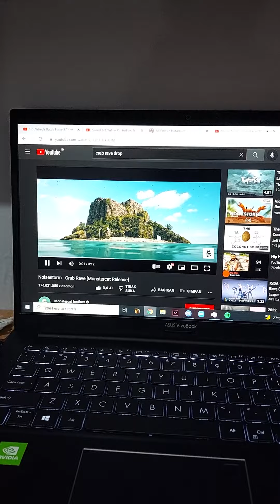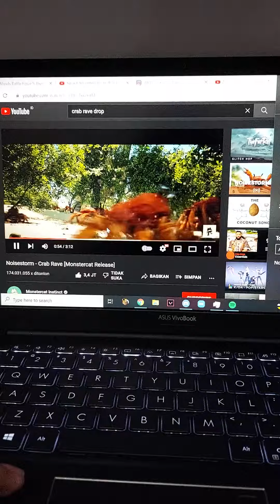Crab Rave New Year 2022 (Good Timing)